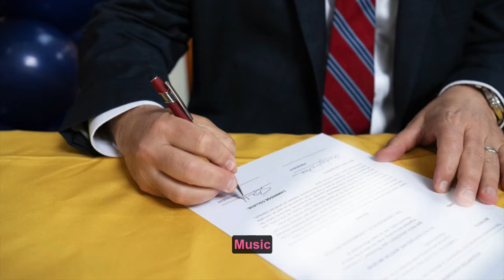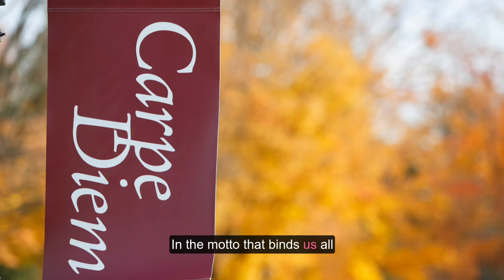Bay Path University and Cambridge College Announcement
A message from President Sandra J. Doran, JD, and Dr. Stephen Healey as they announce a milestone moment in Bay Path University’s acquisition of Cambridge College; we mark this date as the joining of two like-minded institutions.